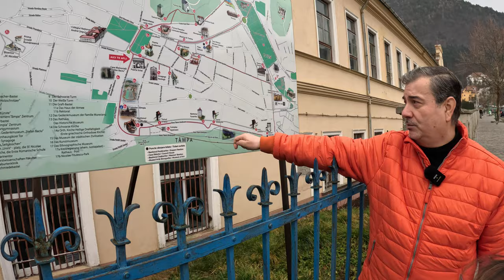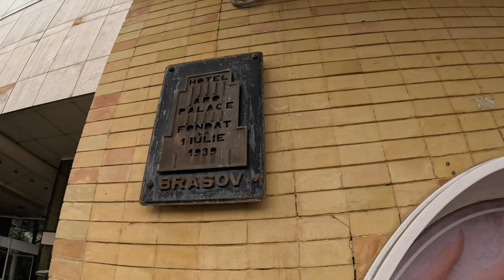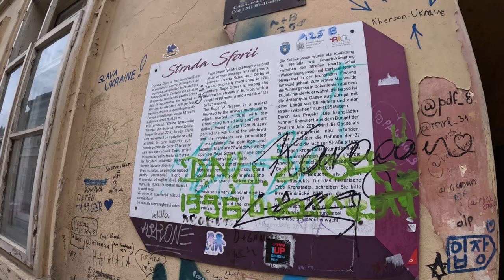Brașov -500 de ani - Cetatea - Decapitările - Poveștile de amor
Bine ați venit în Brașov!

În cele ce urmează vă punem la dispoziție un material despre centrul Istoric al Brașovului
Descoperim zidurile cetății și ne imaginăm cum arăta Brașovul în urmă cu 500 de ani.
Domnul Dan Sotiriade ne pune la dispoziție și o poveste de amor a temutul Vlad Țepeș, execuțiile care se întâmplau în Brașov, revolta de la 1987 și multe alte povești și întâmplări.